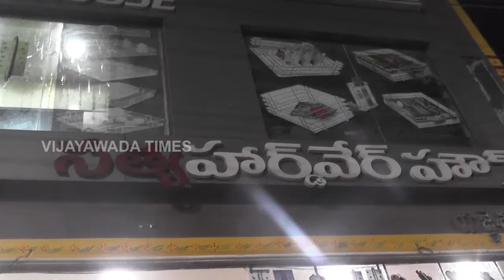Sathya Hard Ware House